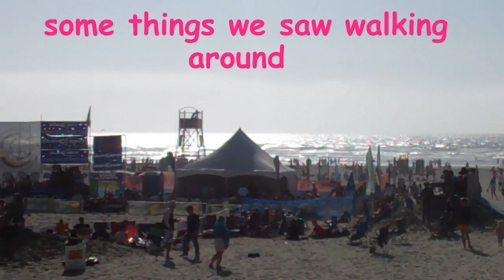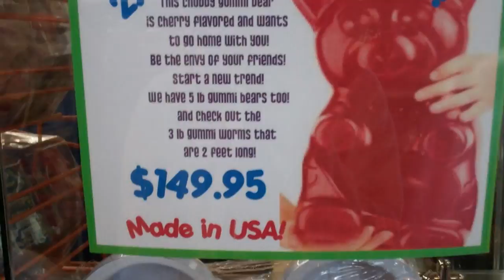LMFAO meets the Goonies !!!!!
family day at seaside Oregon!  LMFAO sighting!